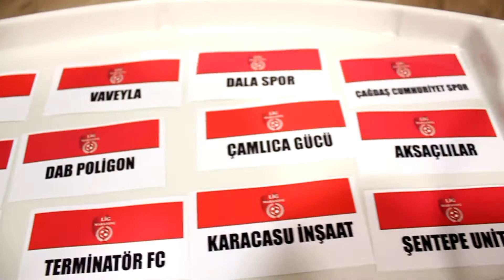Gültepe United 3-2 EsertepeGücü FK / Maç Özeti / Ankara / Lig Maratonu 2018 Kapanış Sezonu